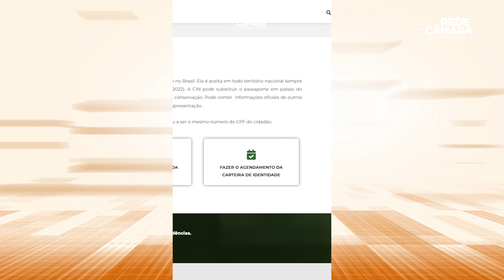Jornal da Câmara (15/02)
🚗Vereador João da Farmácia solicita aumento na frota de veículos da secretaria de saúde para levar pacientes que precisam de tratamento em municípios vizinhos.

🏛Balcão da cidadania da Câmara de Vereadores começa a prestar seus primeiros atendimentos e o serviço de emissão de carteira de identidade já está ativo.

🗺Câmara aprova projeto prefeitura para implantação do PROECOTUR, programa municipal de fomento ao turismo rural e ecoturismo na agricultura familiar.